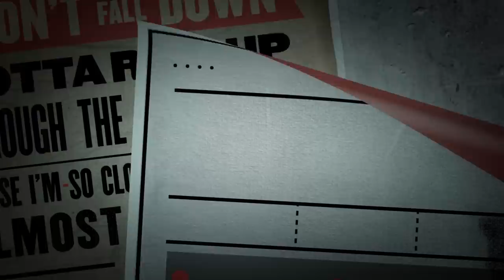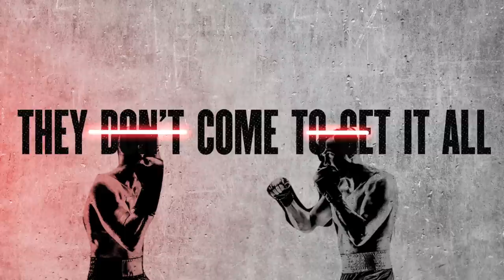Sir Rosevelt - The Bravest (Official Lyric Video)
Project Directed By Gaby Goldberg | Diego Pernia
Designed by Gaby Goldberg
Animated By Matias Sesti
Executive Producer, Diego Pernia.
A Zac Brown’s Southern Reel Production.

"The Bravest" Lyrics
Hustlin’, overtimin’
Time is short
Gotta get mine, gotta give all
Cause we only got one shot to make it

You could be the bravest

You could make them stand up
Make the people put their hands up
You could be a champion, champion, champion

Glory keeps me driving
Mountains I keep climbing
Won’t fall down, gotta rise up
Through the finish line
Cause I’m so close I can almost taste it

When you’re fighting, you’re fighting, you’re fighting to go on
When you’re trying, you’re trying, you’re trying to be strong
When you’re dying, you’re dying, you’re dying to hold on

A champion is someone who gets up
Even when they can’t
They don’t come to get it all
They come to give it all
And legends are made
In moments like this